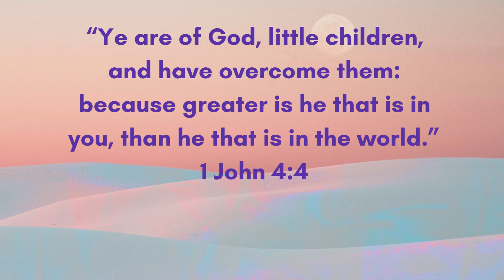GREATER IS HE WHO IS IN YOU | MORNING TALK WITH GOD | MARCH, 11, 2023